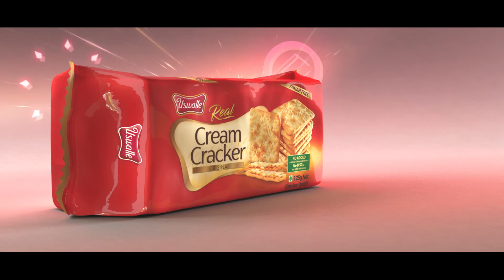USWATTE CREAM CRACKER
Client - Uswatte